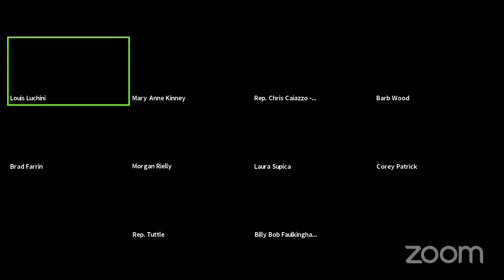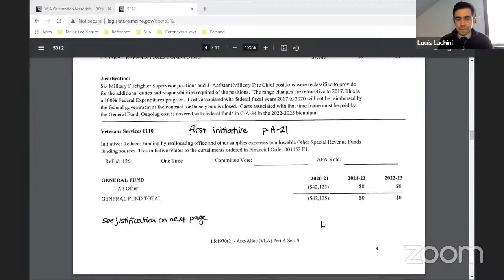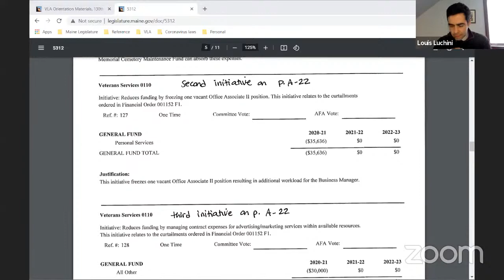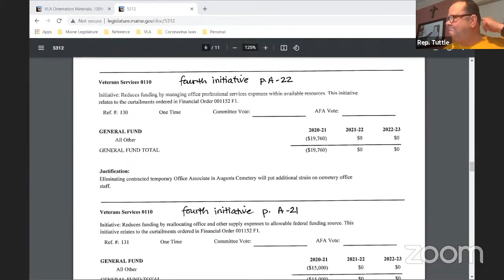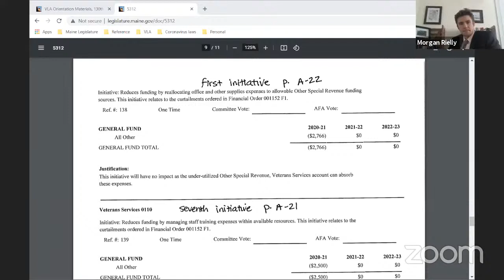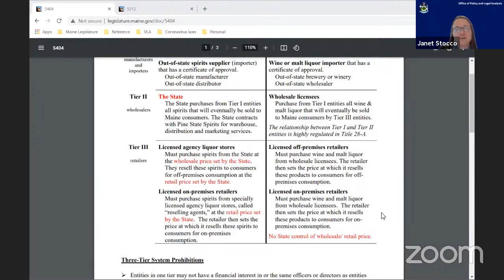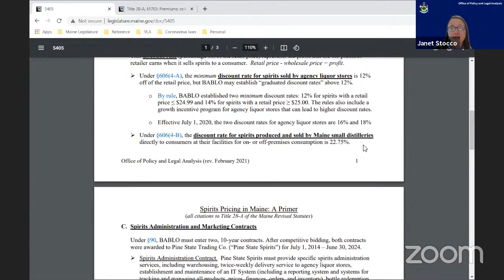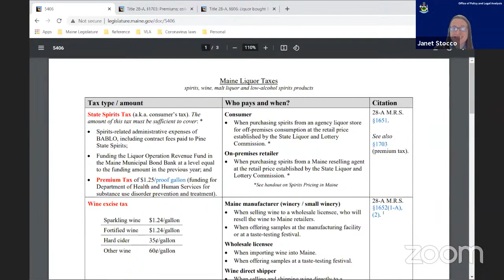VLA 2/3/2021 Public Hearing